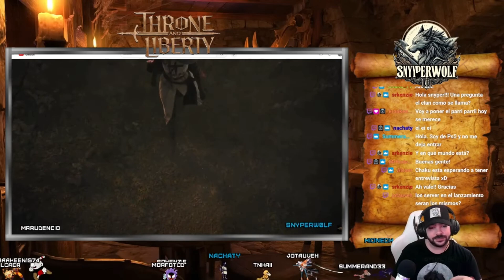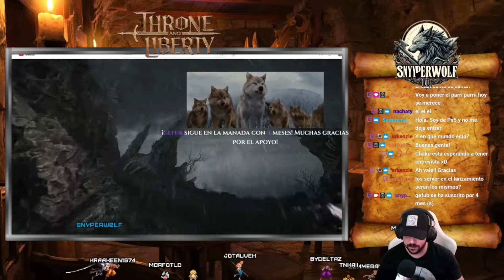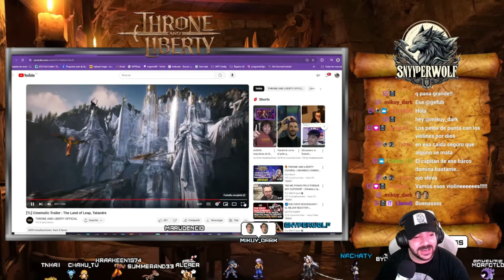Throne and Liberty -RECORDAMOS UN PEQUEÑO FRAGMENTO SEÑOR@S MUY POQUITOS DIAS YAAA!!!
Throne and Liberty -RECORDAMOS UN PEQUEÑO FRAGMENTO SEÑOR@S MUY POQUITOS DIAS YAAA!!! Throne and Liberty es un juego de rol multijugador masivo en línea (MMORPG) desarrollado y publicado por NCSoft. Será publicado en América del Norte, América del Sur, Europa y Japón por Amazon Games.

El juego fue originalmente parte de la serie Lineage y una secuela del primer Lineage, pero fue reutilizado y reestructurado en pleno desarrollo. El juego fue anunciado por primera vez como Lineage Eternal en noviembre de 2011, pero sufrió numerosos retrasos en su calendario de lanzamiento. La primera beta cerrada de Corea del Sur tuvo lugar en 2016. NCSoft cambió el nombre del juego a Project TL en 2017 y a Throne and Liberty en 2022.

Desarrollo y lanzamiento
El juego ha sufrido numerosos retrasos durante el desarrollo. [3] NCSoft anunció oficialmente Lineage Eternal como la secuela del primer Lineage, lanzado en 1998, en noviembre de 2011. [4] Los primeros videos de juegos debutaron en la convención de juegos G-Star 2011 en Corea del Sur el 9 de noviembre. [5] En agosto de 2013, NCSoft se estaba preparando para lanzar el calendario beta de Lineage Eternal a finales de ese año. [6] Los desarrolladores planeaban iniciar las pruebas beta en Corea hacia finales de 2015, pero durante una conferencia telefónica en noviembre confirmaron que las pruebas beta cerradas se retrasarían hasta 2016. [7] Una beta cerrada en Corea estaba programada para noviembre de 2016. [8]

En marzo de 2017, el liderazgo del equipo de desarrollo de Lineage Eternal cambió, debido a los resultados de la beta cerrada según NCSoft. [9] [10] El juego se retrasó en agosto cuando NCSoft trasladó el motor de juego propietario que se utilizó en Guild Wars a Unreal Engine 4. [11] En noviembre, el juego se llamó Project TL. [12]

Para febrero de 2022, se esperaba que el Proyecto TL se lanzara en la segunda mitad del año. [13] El juego fue rebautizado oficialmente como Throne and Liberty al mes siguiente. [14]

Amazon adquirió los derechos de publicación en 2023 y planea lanzar Throne and Liberty en América, Europa y Japón, para PC, PlayStation 5 y Xbox Series X/S con soporte completo multiplataforma. Una beta abierta comenzó en julio de 2024 y está programada para ser lanzada el 17 de septiembre. [15] [16] La beta atrajo a casi 60.000 jugadores en el lanzamiento y se estabilizó a alrededor de 38.000 al día siguiente. [17]

El 24 de julio de 2024, la versión coreana del juego recibió la actualización Leap, que agregó una mazmorra de desafío de varios niveles, nuevas habilidades para la vida, un servidor de impulso y un sistema de habilidades que permite a los jugadores personalizar las habilidades de las armas. Las actualizaciones se trasladarán a la versión global cuando se lance en septiembre. [18] NCSoft también anunció que estaba expandiendo el servicio a 19 países de Asia, Europa del Este y Medio Oriente. [19]

En agosto de 2024, Amazon y NCSoft anunciaron que habían retrasado el lanzamiento del juego hasta el 1 de octubre para permitir más tiempo de desarrollo. El juego ahora se abrirá en acceso anticipado a partir del 26 de septiembre.